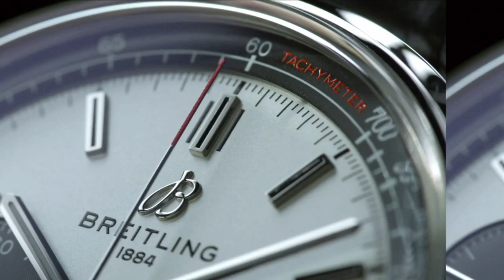Breitling Premier B01